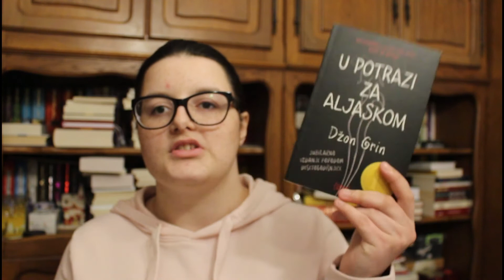Readathon - najava i tbr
Zdravo! Moje ime je Emilija i ja sam autorka bloga i YT kanala ,,Čitanje i ja", a vi gledate najavu za readathon.

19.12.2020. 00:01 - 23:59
Vi čitate šta god vi želite!